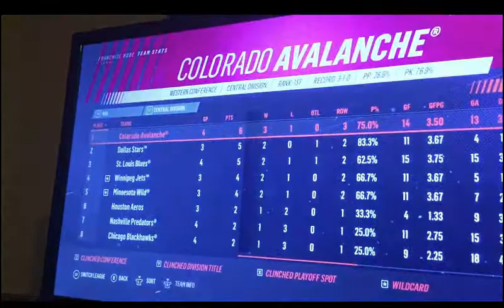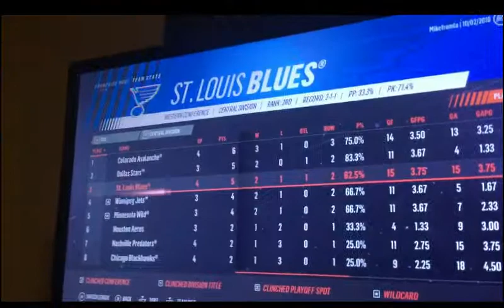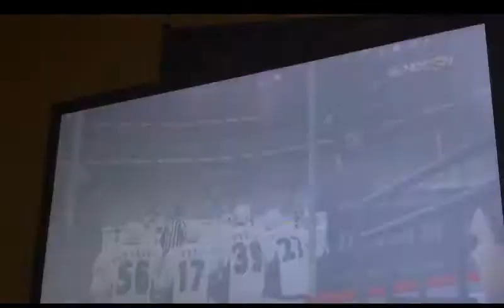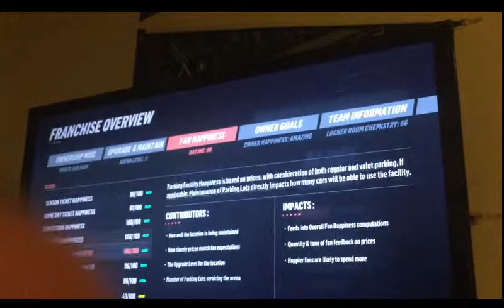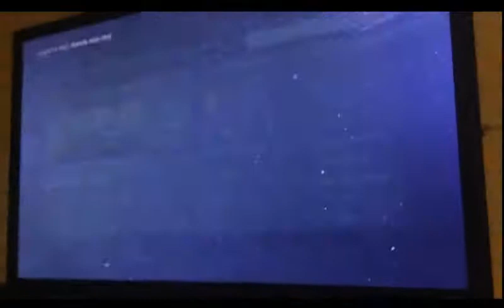Houston Aeros GM Mode NHL 19 Ep 6